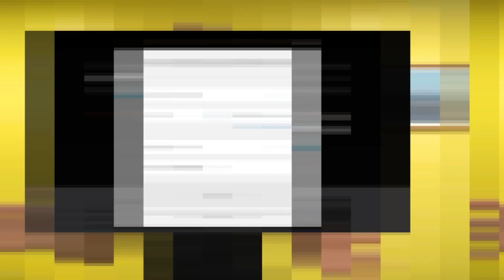7 Secrets des riches qui sont partis de zéro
Bienvenue dans cette vidéo dans laquelle je te partage 7 secrets des riches qui sont partis de zéro.

1. Penser grand. Si tu ne penses pas grand, tu ne vas rien faire.
2. Ne pas échanger son temps contre de l'argent. Pour devenir riche, il faut savoir la valeur que tu peux apporter sur le marché.
3. Atteindre plus de personne sur ton marché. Si tu as un marché petit ou limité, tu tarderas avant de devenir riche. Pour cela il faut étendre ton marché pour toucher plus de monde.
4.Une bonne communication. Si tu sais bien communiquer tu peux trouver beaucoup de clients.
5. Savoir décider. Décider qu'on va faire quelque chose et on se donne les moyens pour la réaliser.
6. Passage à l'action rapide. Il ne faut pas attendre d'être prêt avant de te lancer.
7. Modéliser la réussite. Si tu veux avoir des résultats dans ce que tu fais, tu recopies sur quelqu'un qui a déjà réussi c'est tout.

▬▬▬▬▬▬▬▬▬FORMATION OFFERTE▬▬▬▬▬▬▬▬▬▬▬

▬▬▬▬▬▬▬▬▬ MES COACHING ▬▬▬▬▬▬▬▬▬▬▬▬

▬▬▬▬▬▬▬▬ MES OUTILS ▬▬▬▬▬▬▬▬▬▬▬▬▬▬▬▬

▬▬▬▬▬▬▬▬▬▬▬▬ Témoignage client ▬▬▬▬▬▬

▬▬▬▬▬▬▬▬▬▬▬▬ LIENS ▬▬▬▬▬▬▬▬▬▬▬▬